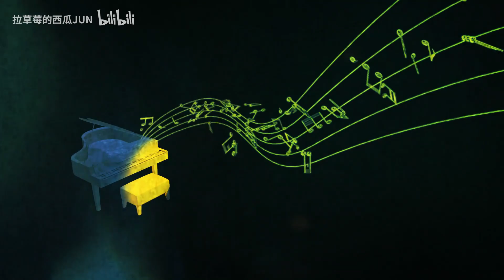【哦漏 西瓜】黑暗騎士（二人首度合唱）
只做分享用  不做商業用途

啊啊啊啊啊啊啊啊啊啊啊跟漏漏认识这么久了终于终于搞了回两人合唱好开熏~~~
这首歌好听啊而且感觉特别适合漏儿（其实就是我几个高音上不去找靠山）
视频特意让栗原麻麻做这种超级简单的是想找回当年刚开始投稿翻唱时候的简单的感觉
大家节日快乐~（包含元旦和过年）
词：阿信 曲：林俊杰 原唱：林俊杰、阿信 翻唱：哦漏QAQ、西瓜JUN
混音：曾经 曲绘：sese 视频：栗原 封面设计：西瓜JUN